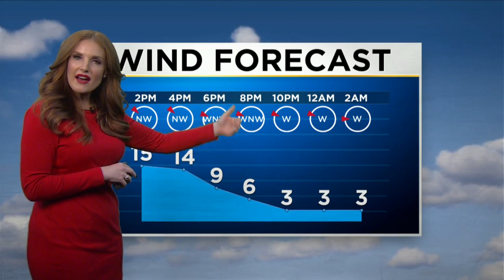Meg McNamara Has Your Monday Morning Forecast